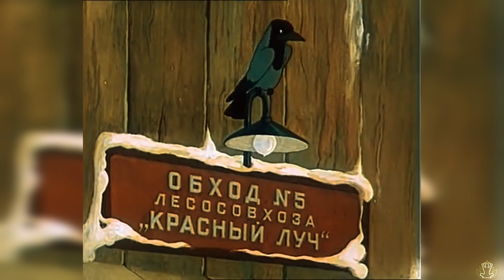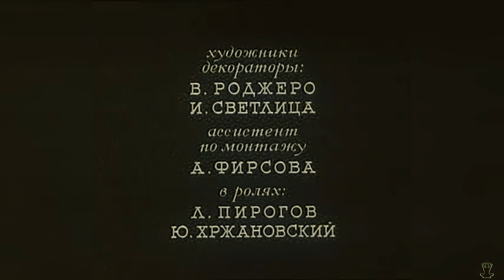«Крепыш»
Зимой в неравной схватке с Волком погибает мать щенка Крепыша. Осиротевшего, полузамерзшего крепыша приютила Зайчиха. Всю зиму проводит щенок в семье зайцев, храбро защищая своих новых друзей от лесных хищников.